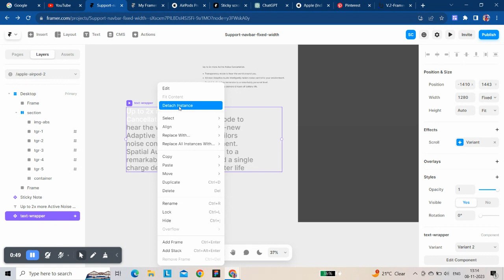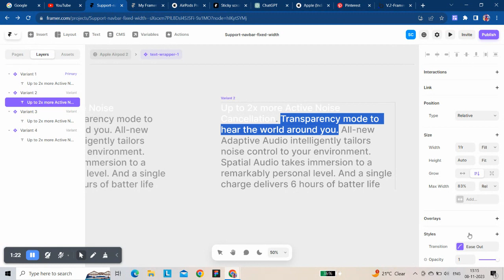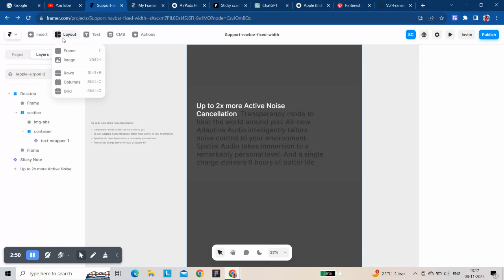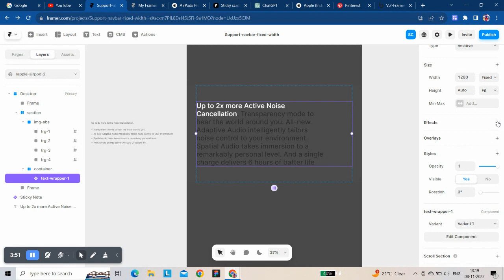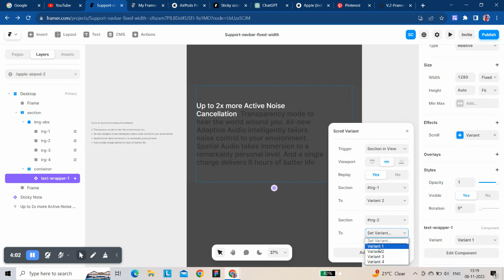Framer tutorial : How to change text colour on scroll, similar to the Apple airpods website.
In this tutorial, you will learn how to easily change the colour of text on scroll, similar to the Apple website. Follow along with my YouTube tutorial!